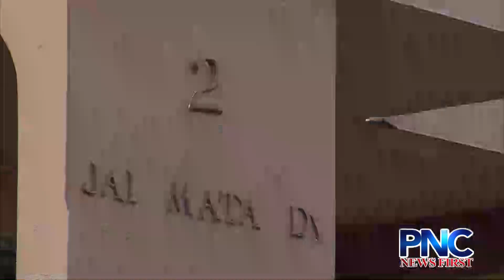Woman Arrested for Stabbing Boyfriend Over Quest Card